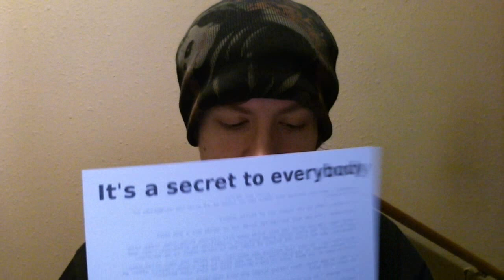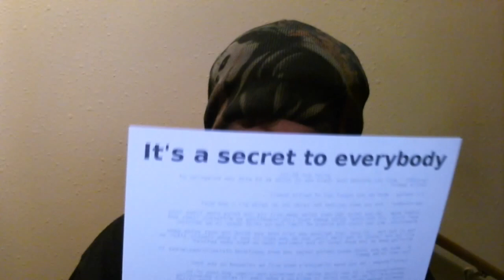Curiosity Shop #088 Zelda Dungeon Mailbag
Questions and timestamps:

(00:09) - Were you shocked that no Zelda was announced at E3 aside from Battle Quest?
(00:53) - Are you more excited for Zelda 3DS or Zelda Wii U?
(01:39) - Do you think the next Zelda game will tie the three timelines into one?
(02:43) - If you think the next game will be the latest in the timeline, do you want it to be soon after the last game or way later?
(03:34) - What do you think about having larger and more populated cities or towns in the next game?
(04:29) - Do you know if Majora's Mask will be rereleased on the 3DS?
(05:01) - Do you think Zelda's becoming too linear, and if so would you like to see more of it being like A Link to the Past or like Journey?
(06:10) - There've been items like Roc's Feather or Roc's Cape, but who's Roc?
(06:35) - In A Link to the Past, if you give up the Master Sword for the Golden Sword, does that mean you beat Ganon without the Master Sword?
(06:55) - I keep seeing videos of people playing Ocarina of Time in white tunics. Is this a glitch?
(07:19) - Who was the Skull Kid before Majora's Mask and why did he appear in Twilight Princess?
(08:19) - What are those flying things in Skyward Sword? They are scary!
(08:27) - Were you disappointed with playing the Harp in Skyward Sword?
(09:48) - Why is it called "The Legend of ZELDA"?

Be sure to submit your name/username and questions to our contact or if that page doesn't work then email them to for next week's mailbag!

Can you guess the quote on the paper, the sound at the beginning, or any of the music? How about your thoughts about the questions? Which are you anticipating more, Zelda 3DS or Zelda Wii U? Do you like the idea of having larger and more populated cities? How do you feel about Zelda's linearity as of late? Were you disappointed in the Harp in Skyward Sword, and WHAT ARE THOSE FLYING THINGS???